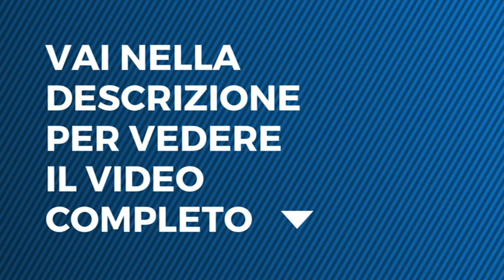Tu Si Que Vales - Tanabay - ottava puntata